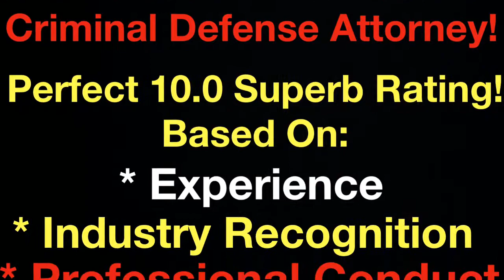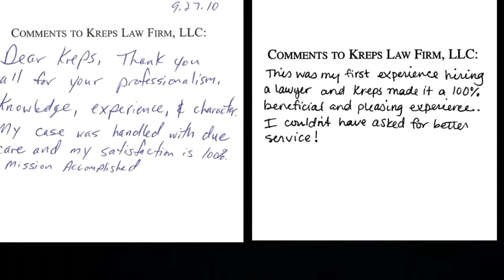Carrolton, Alabama Marijuana Drug Crime Attorney - Drug Charge Marijuana Lawyer Carrolton, AL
Carrolton, Alabama Marijuana Drug Crime Attorney - Drug Charge Marijuana Lawyer Carrolton, AL - Joseph C. Kreps Discusses Carrolton, Alabama Marijuana and Drug Charges As Well As His Experience Handling Drug Crime Charges in Alabama. If you have been charged with Unlawful Possession of Marijuana 2nd Degree,1st Degree, Trafficking, Unlawful Possession of a Controlled Substance, Distribution or any other drug crime in Carrolton, Alabama, call us to begin the conversation about your case

Carrolton, Alabama Marijuana Drug Crime Attorney Joseph C. Kreps travels to all ends of the State of Alabama defending those charged with marijuana and other drug crimes in Alabama including Carrolton. Many of the Carrolton Marijuana Charge videos

The intent here is to give you information about all aspects of your Carrolton, AL Marijuana Possession or Drug Crime Charge and answer questions you have about your case and to let you know that we are available to represent you on your Carrolton, AL Case.